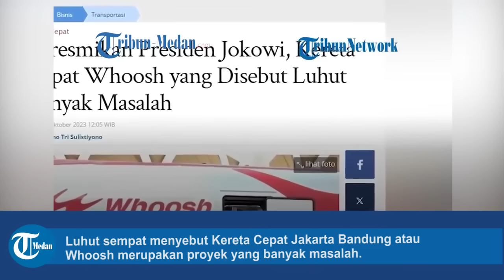Presiden Jokowi Balas Pernyataan Luhut Pandjaitan yang Sebut Proyek Kereta Cepat Banyak Masalah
Presiden Jokowi memberikan balasan soal pernyataan Menko Marves Luhut Binsar Pandjaitan.

Pasalnya, Luhut Binsar Pandjaitan sempat menyebut Kereta Cepat Jakarta Bandung atau Whoosh merupakan proyek yang banyak masalah.

Pernyataan itu disampaikan Luhut dalam acara Peresmian Kereta Cepat Jakarta Bandung Whoosh pada Selasa (2/10).

Ia menceritakan pembangunan proyek Kereta Cepat Jakarta-Bandung yang tak lepas dari persoalan.